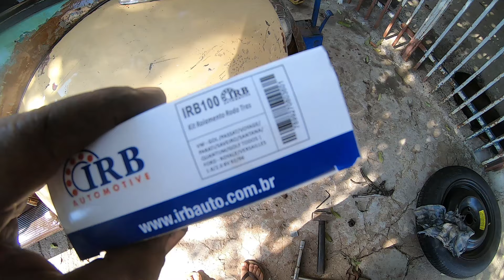Fusca Rat 1600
Fala pessoal blz, vídeo de hoje mostrar alguns reparos feitos nesse belo exemplar de fusca, no seu estilo Rat.